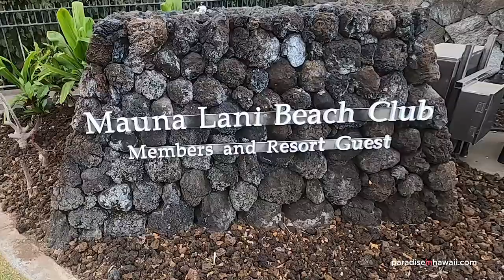Paradise in Hawaii: Mauna Lani Beach Club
Guests staying at a Mauna Lani vacation rental are able to enjoy the Mauna Lani Beach Club.   This private gated club offers cabanas, lounge chairs, showers, washroom and onsite parking at a protected white sand beach cove. Enjoy a drink or lunch at Napua, steps from the beach.

The calm waters make it a perfect place to learn stand-up paddle boarding as well as snorkeling and exploring the reef. This beach is a great place year-round for families with young children.   Come explore why so many return every year to relax at the Mauna Lani Beach Club.

Dream. Explore. Live.